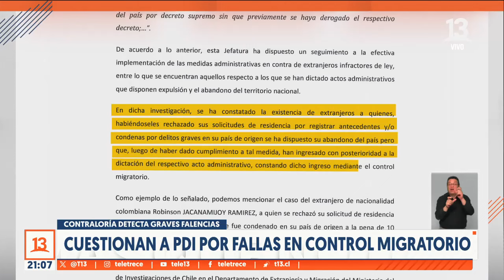Cuestionan a PDI por fallas en control migratorio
Un sumario administrativo ordenó la PDI luego que se conociera un informe de Contraloría donde se revelan una serie de falencias en expulsiones e ingresos de extranjeros al país. Entre ellos, que varios habrían entrado por pasos habilitados pese a tenerlo prohibido.